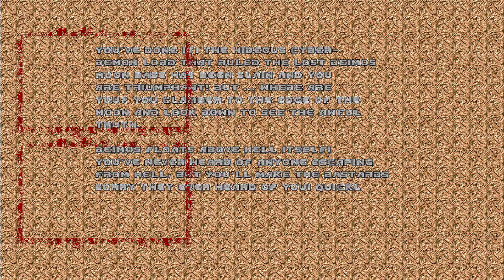Brutal Doom realism: The Ultimate Doom episode II BR-max in 35:44 [segmented]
Map              : Episode 2 maps E2M1-E2M9
Run type       : 9 single segments
Difficulty       : brutal realism
Category      : all secrets + kills not less than enemies on level start (BR-max)
Game mode: tactical

Timecodes:
00:00 - E2M1 Deimos anomaly in 1m20s
01:29 - E2M2 Containment area in 4m27s
06:08 - E2M3 Refinery in 4m46s
11:07 - E2M4 Deimos lab in 4m55s
16:16 - E2M5 Command center in 6m32s
23:00 - E2M9 Fortress of mystery in 44s
23:55 - E2M6 Halls of the damned in 7m26s
31:33 - E2M7 Spawning vats in 4m13s
35:58 - E2M8 Tower of Babel in 1m21s

Worth mentioning, the whole episode is quite easy, so it's possible to complete it in a single segment run in Brutal Realism. Maybe one day.
As you may have noticed, I've decided to change some (five) of the original soundtracks, they're just... inappropriate for intensive BRUTAL gameplay. Soundtracks are used:
E2M2 - Sigil's E5M4
E2M4 - Sigil's E5M8
E2M5 - DoomMetal's E3M3
E2M6 - DoomMetal's E1M6
E2M7 - Sigil's E5M9 (my favorite)

Some comment on maps:
Maps 1, 9, 8 - were speedruns
Map 3 - the very first attempt